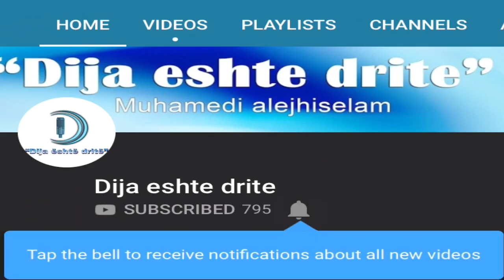Kujdesi në familje.